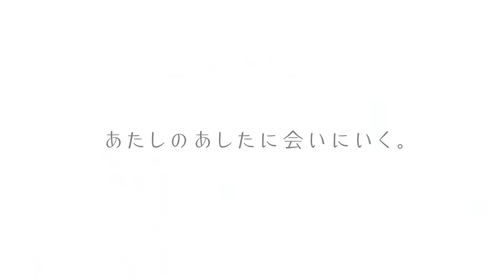『PV』Laid-Back Camp Season 2『ゆるキャン△ SEASON2』New Trailer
Anime : Yuru Camp 2 / Laid-Back Camp / Yuru Campl 2nd Season / Yurukyan / ゆるキャン△ SEASON2
Music: Seize The Day by Asaka, Haru no Tonari by Eri Sasaki
On Air: January 7, 2021